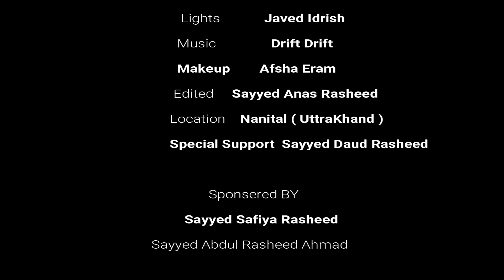इंडिया की सबसे बड़ी कार पार्किंग स्पेस Biggest ParkingSpace In India Nanital UttraKhand Ft SSR Tubers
Heye Wassup Gang Today We are Having Biggest Car Parking Space In India Ya it's Your Boy Sayyed Saif Rasheed with new amazing video

About SSR Tubers :- Here You Can Find out Some hilarious pranks amazing vlogs awesome  street interview annd also tech informations review tooo New Video Every Sunday peace Team SSR  Back To Filming✓

                           follow us on other side

 10 Longest and Fastest Limousins in the World
top 10,vehicles,car

5 Largest Vehicles In The World!

Colors For Children To Learn With Train Transporter Toy Street Vehicles - Learn Colors for Kids

10 LARGEST Vehicles on Earth ✅

the fastest car in the world
biggest rc car
biggest rc car in the world